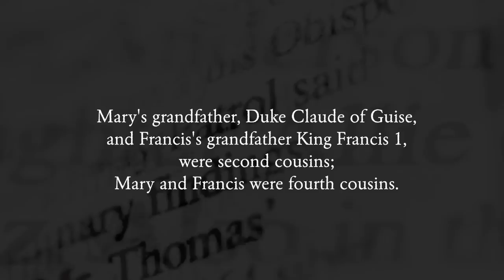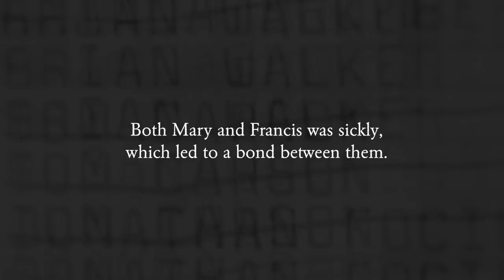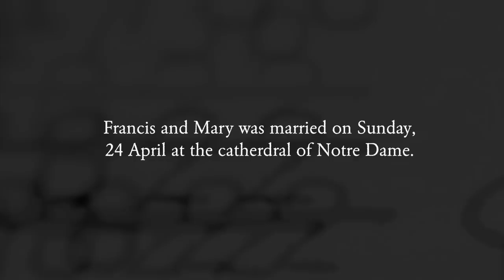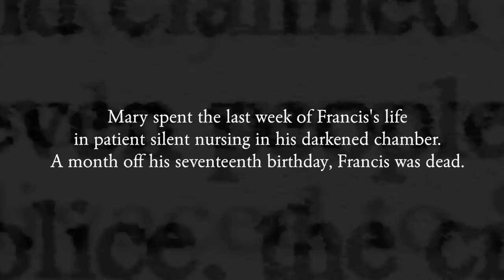Francis Valois & Mary Stuart | Facts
- PLEASE READ -

Recently I have been reading a book about Mary, and I found some (even more) facts I wanted to share with you :) (that you hopefully don't know)

Because the other 'facts' video got so popular, I thought you would like getting more! Guess I'm gonna keep making these videos forever now lol

Hope you learned something new and liked the video ❤️

And again, remember - this is the REAL Mary Stuart and Francis, not Reign-Mary & Francis. I have just blended some scenes from the series to make it look more interesting.